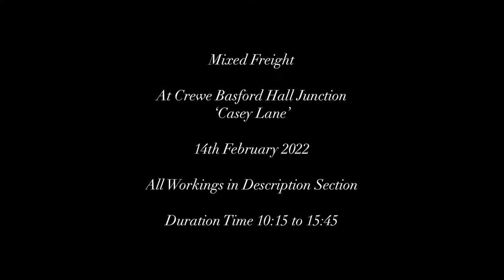Mixture of Freight Workings@Crewe Basford Hall Junction’Casey Lane’14th February 2022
Mixture of Freight Workings
At Crewe Basford Hall Junction
“Casey Lane”

14th February 2022

Duration time - 10:15 to 15:45

Workings

428C - 66041
Trafford Park to Southampton Docks

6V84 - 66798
Clitheroe Cement to Avonmouth Hanson

491B - 88006
Mossend Down Yard to Daventry Terminal

035V - 66951 & 66544
Bescot Sidings to Crewe Basford Hall

449C - 66533
Seaforth Terminal to Hams Hall

640W - 66427
Crewe Basford Hall to Cliffe Stud Farm

633W - 66126
Crewe Basford Hall to Bescot Sidings

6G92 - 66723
Dowlow Hindlow to Small Heath

619V - 66602
Tunstead Sidings to Northampton Castle Yard

040V - 70815
Rugby Depot to Carlisle New Yard

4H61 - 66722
Small Heath to Dowlow Hindlow

455C - 88007
Daventry Terminal to Mossend Down Yard

477C - 90008 & 90010 & 66555
Trafford Park to Felixstowe North Terminal

607V - 88004
Dagenham Dock to Garston Car Terminal

437C - 66563
Felixstowe North Terminal to Crewe Basford Hall

429C - 66060
Trafford Park to London Gateway Port

438C - 90046 & 90048
Felixstowe North Terminal to Trafford Park

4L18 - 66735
Trafford Park to Felixstowe North Yard